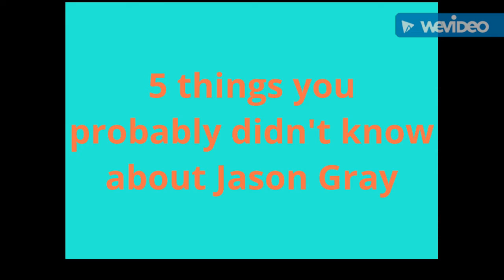Facts about Jason Gray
The next edit will be about Stephen Meek